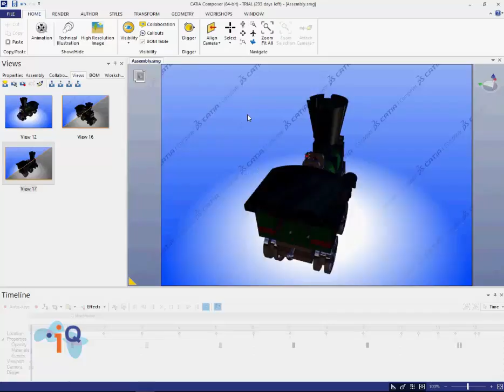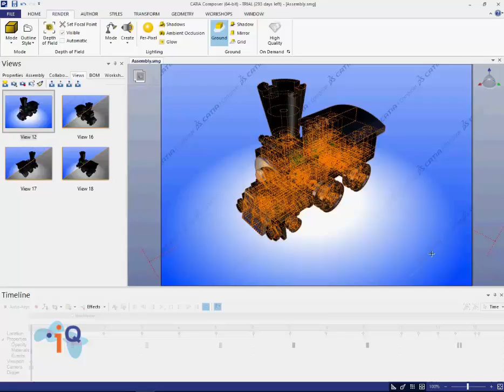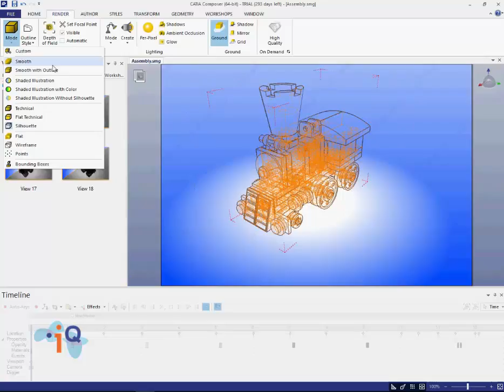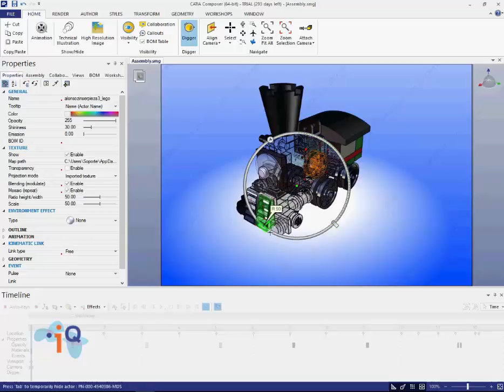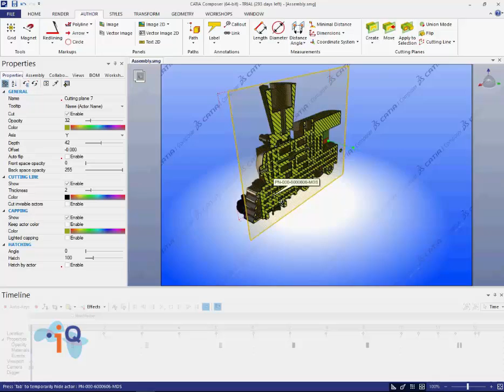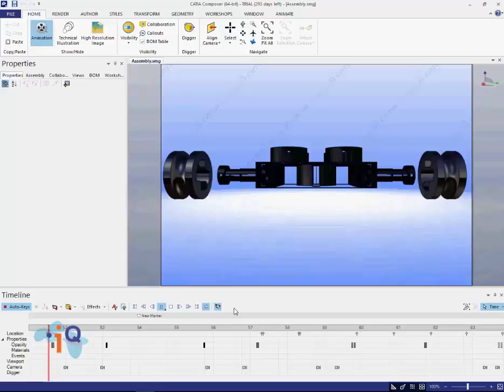CATIA Composer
¡Prueba Composer!.  Visita nuestra pagina